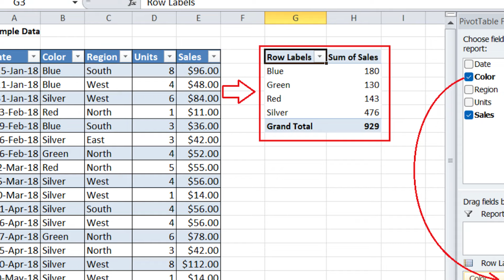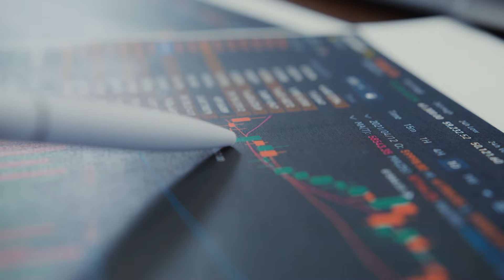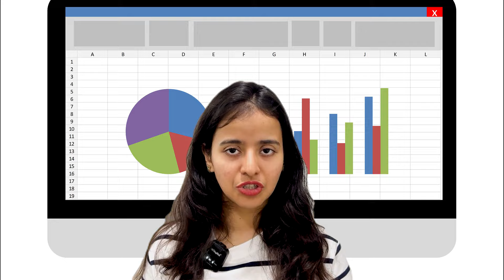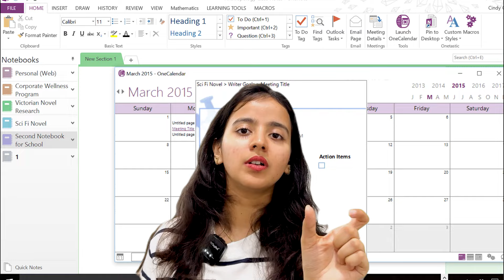Skills That I Use The Most On My Day To Day Life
Unlock the full potential of your daily workflow with essential Microsoft tools! In this video, we dive into practical tips and advanced techniques for using MS Excel, PowerPoint, and OneNote to enhance your productivity and efficiency. Whether you're looking to streamline your data analysis, create stunning presentations, or organize your notes seamlessly, this guide has you covered.

What You'll Learn:

Excel: Formulas, data management, and visualization techniques to handle complex spreadsheets effortlessly.

PowerPoint: Design tips, presentation strategies, and animations to captivate your audience and deliver impactful messages.

OneNote: Note-taking methods, organization tips, and integration features to keep your information structured and accessible.

Why You Should Watch:
Discover how these powerful tools can transform your daily tasks, boost your productivity, and help you stay organized in both personal and professional settings.

0:00 Introduction
0:20 Mastering MS Excel
1:15 Crafting Effective PowerPoint Presentations
3:12 Organizing with OneNote
5:04 Bonus Tips & Tricks

About myself:
Nandini Agrawal is a Chartered Accountant, who created a history by achieving AIR 1 in the CA Finals at the age of 19 and scoring AIR 31 in CA Inter at 16. Her passion for accounting & finance doesn’t stop there – she’s also a qualified ACCA professional with AWR 7 & AIR 2 in Strategic Business Reporting paper and AWR 9 & AIR 3 in Advanced Financial Management.
Currently working as a management consultant at Boston Consulting Group, Before joining BCG, Nandini gained valuable experience at PwC.